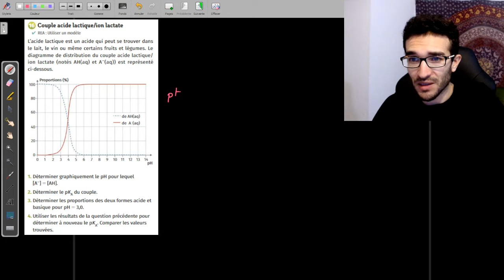[TERM SPÉ PHYSIQUE-CHIMIE] FORCES ACIDES ÉQUILIBRE ACIDE BASE / DIAGRAMME DISTRIBUTION EXO MÉTHODE 📌